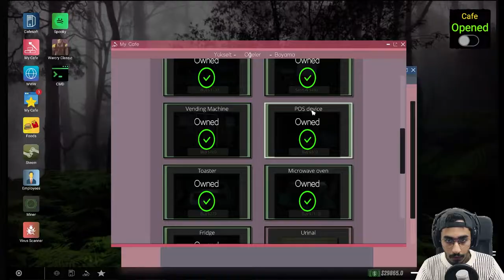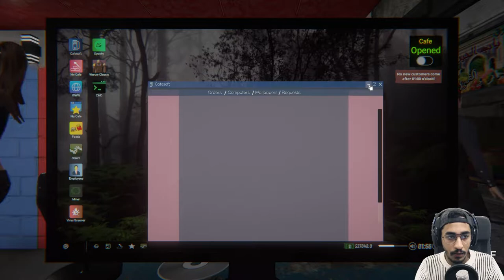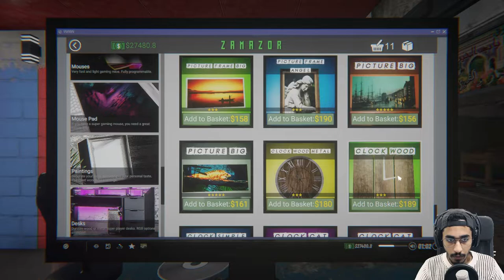محاكي مقهى الالعاب #8 || فجرت محلات المنافسين 😱🔥 || CAFE SIMULATOR 2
صراحة ماتوقعت هذا العمق في اللعبة .. ايش رايكم بالشحات ؟

▼▼▼▼▼ حساباتي ▼▼▼▼▼
snap : MrFrj
Steam : Mrwanted